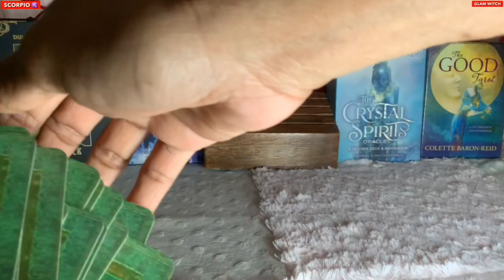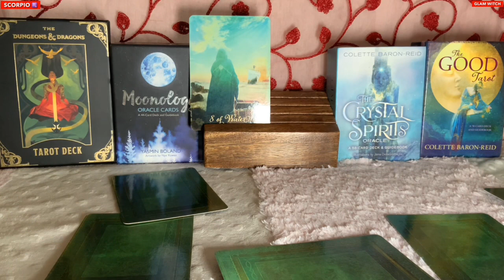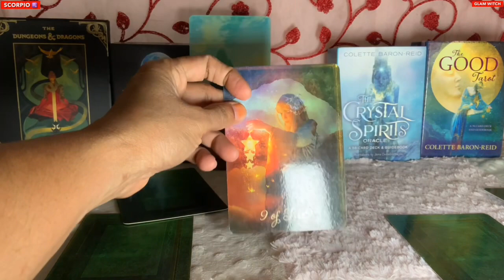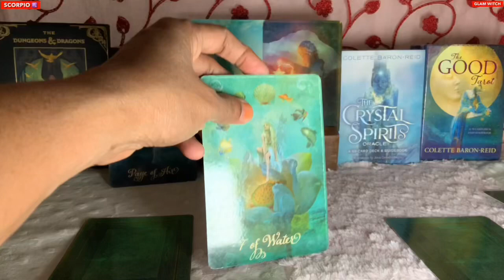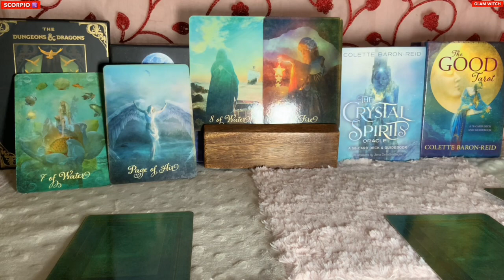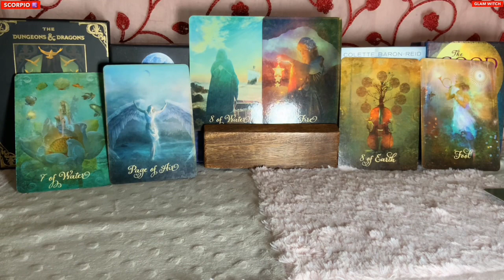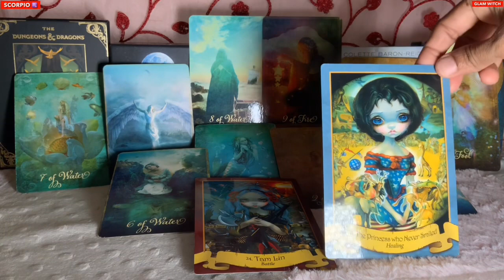Scorpio ♏️Next 24 hours ❤️MANY PEOPLE WATCHING YOU…OMG !!!❤️Tarot Reading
Hi guys !

support
For Daily Readings: